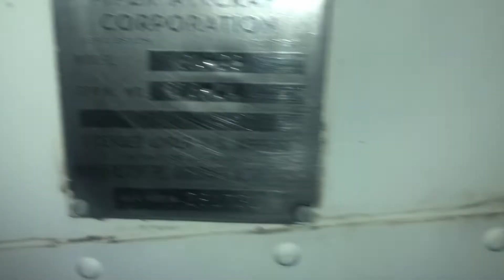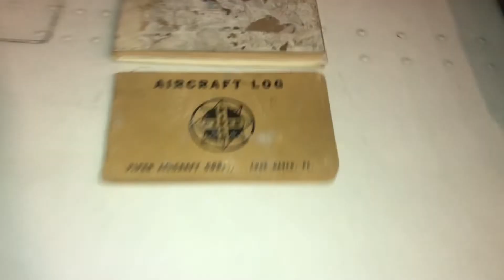Piper Cherokee PA-28 160 Fuselage for sale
for parts off this plane and others